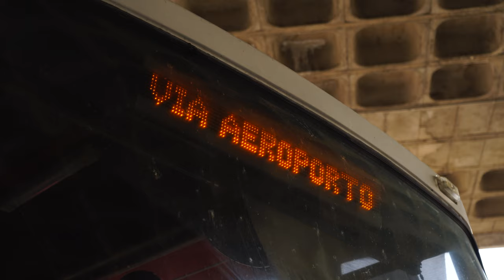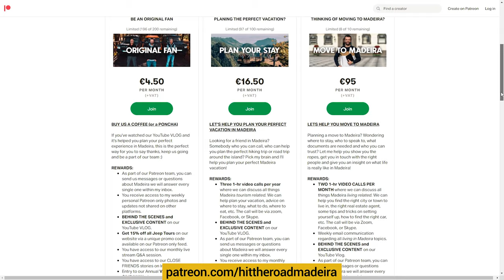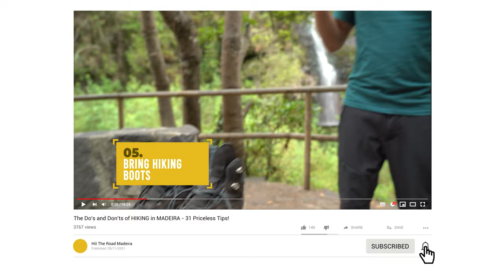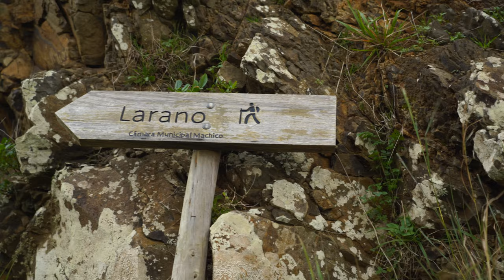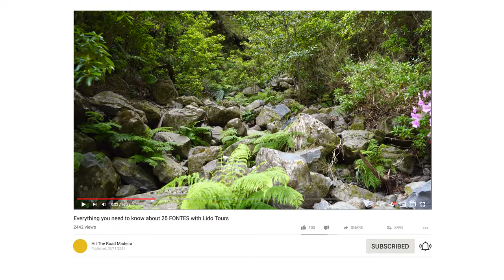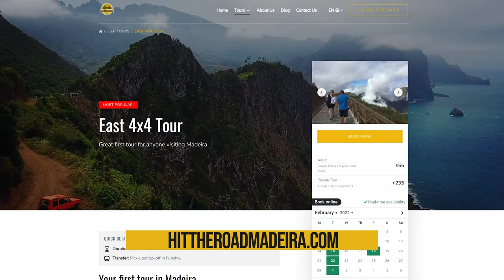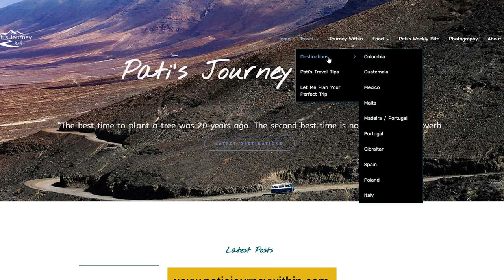Vereda do Larano & Boca do Risco Viewpoint - MADEIRA LOCAL BUS ADVENTURES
All the information you need to complete this hike, and other hikes, is in the following link;

ESSENTIAL VIEWING;

SUPPORT US;

Thank you to André Moniz Vieira and Luiz Diniz for shooting and editing this video!